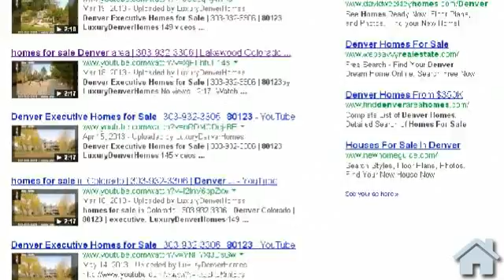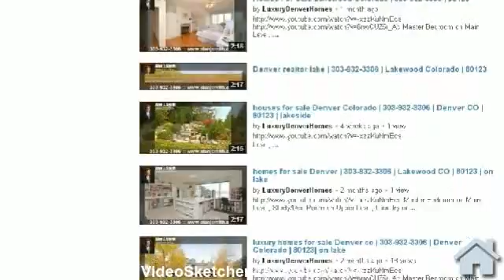real estate marketing | VideoSketcher.com | best real estate markets realestate | real estate marke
real estate marketing | VideoSketcher.com | best real estate markets realestate | real estate marketing tools | san jose real estate market

VideoSketcher.com will help you build and rank videos for individual property listings with ease. Sign up for a special trial offer and get started today.